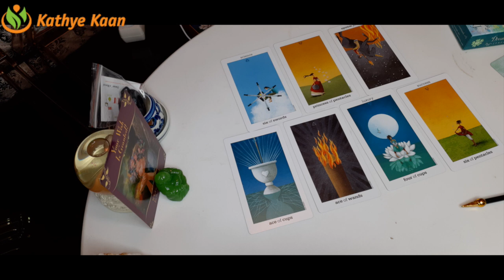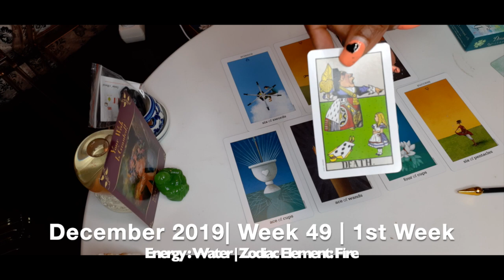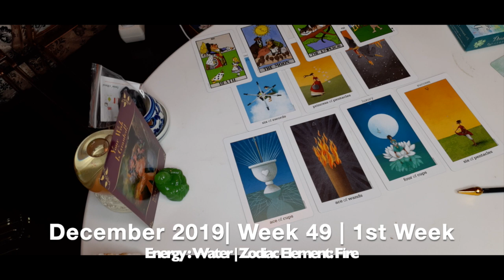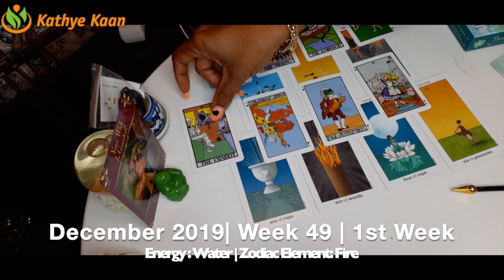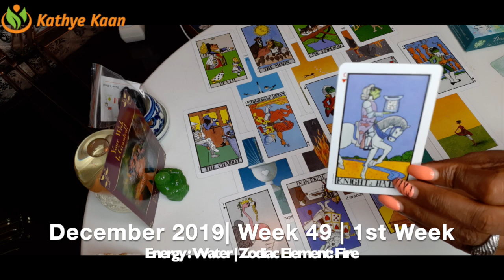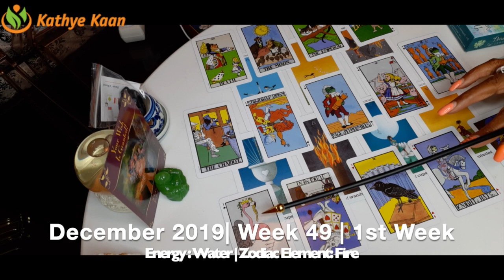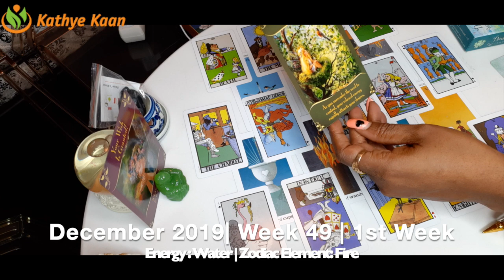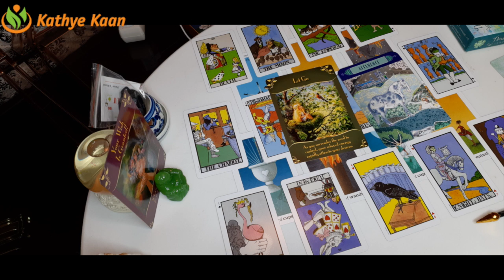Ophiuchus Weekly Reading | Psychic Tarot Horoscope | DECEMBER 02 - 08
Kathye